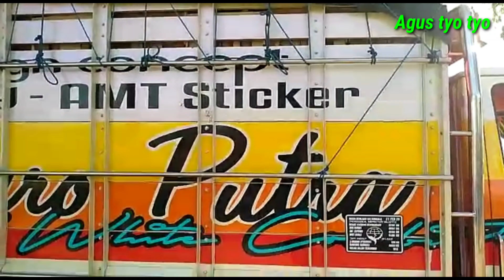Truk isuzu sinden gosip kirim buah mangga ke Jakarta#Sahabatantigosip#Elfmania#Trukcepat#TrukBuah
Proses muat buah Mangga menuju ibu kota jakarta bersama truk tampan kita yaitu sinden gosip yang di kemudikan sam hadi dan sam gazor semoga dengan vidio ini bisa menambah wawasan tentang muat mangga semoga bermanfaat dan jangan lupa subscribe like share coment supaya tidak ketinggalan vidio terbaru trimakasih